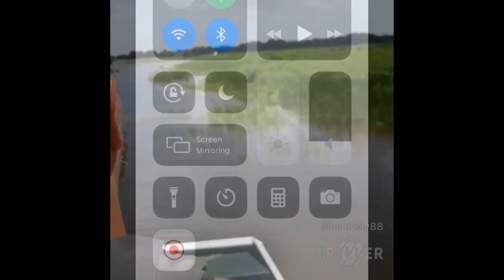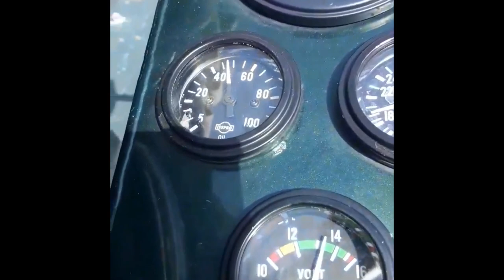Quadriplegic driving airboat